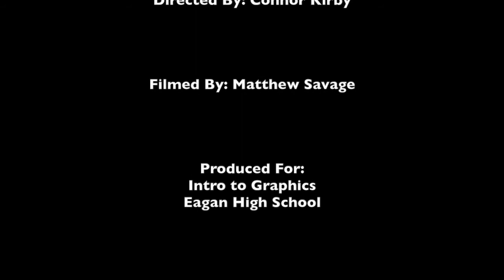Connor Kirby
Daydream Video